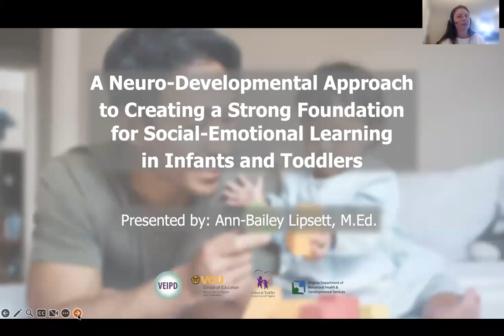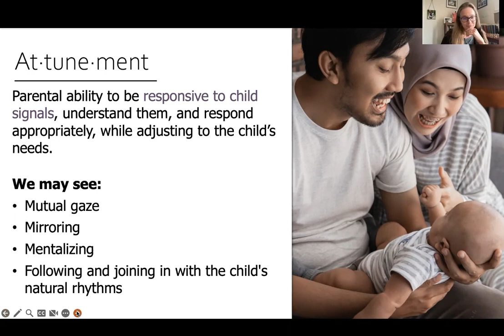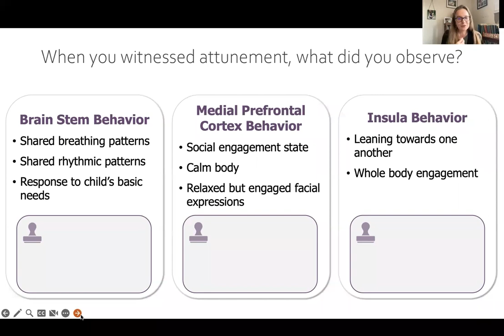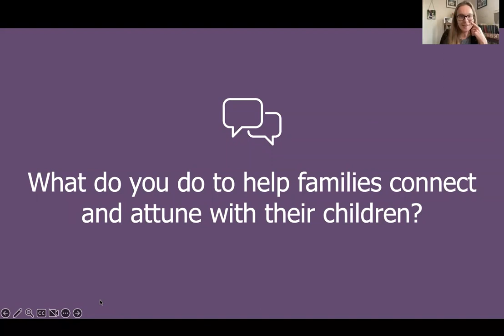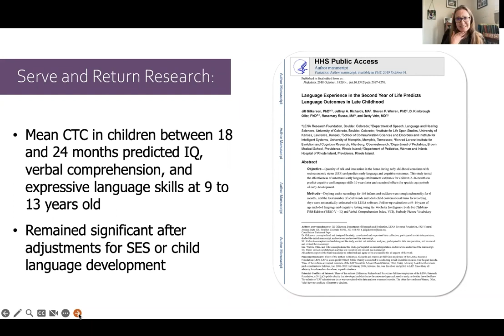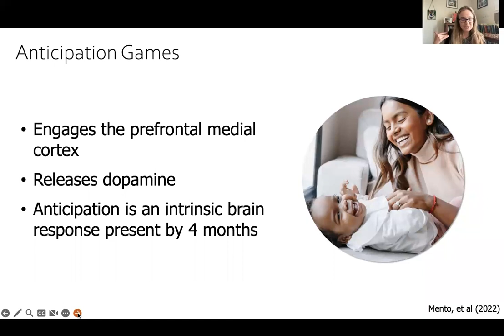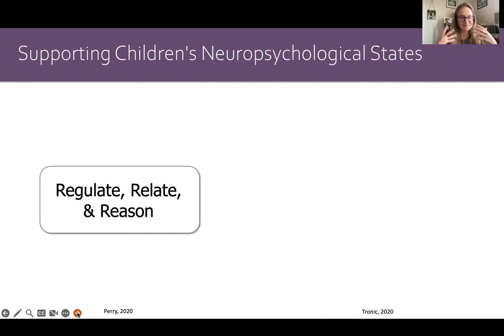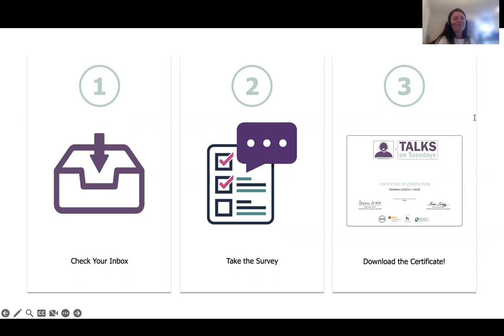Neuro-Developmental Approach to Creating a Foundation for Social-Emot. Learning - ToT May 2023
Join us for a fascinating discussion focused on the neuro-development of key components of early social-emotional development, including attunement. Learn how the infant and toddler’s neurological structures and neuropsychological abilities develop in the context of nurturing and responsive caregiver interactions, as well as how early brain development may be impacted by factors that make sensitive, consistent caregiving challenging.

To watch other archived webinars, visit the VA Early Intervention Professional Development Center Talks on Tuesdays